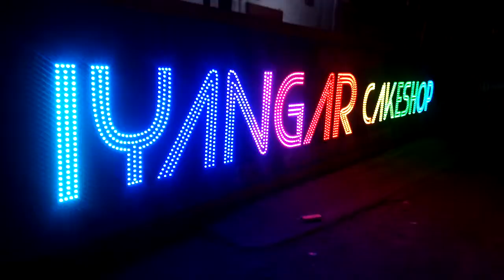Sri Guru Neon Sign Board - LED 3D Board - Namakkal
Sri Guru Ad Vision
126 /191, S.P.Pudhur, Paramathy Road, Namakkal, Tamil Nadu, India